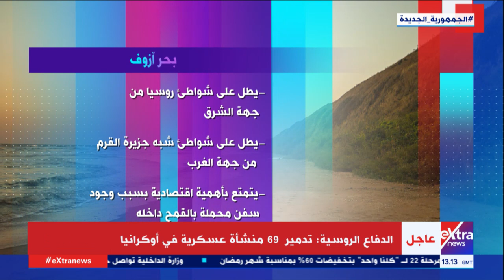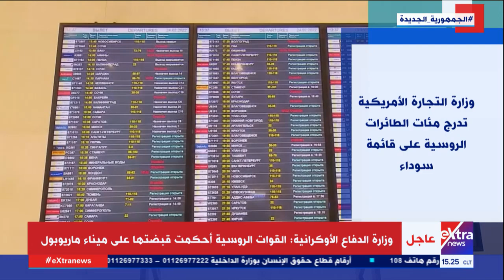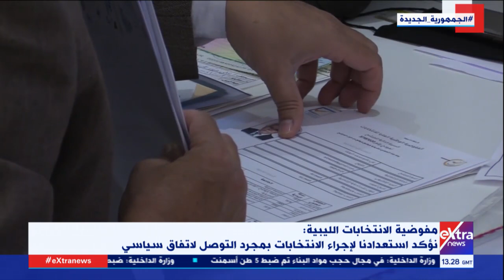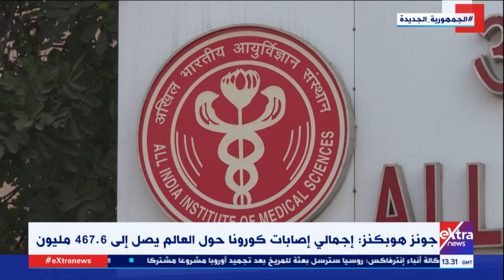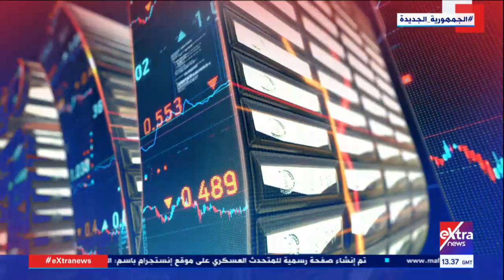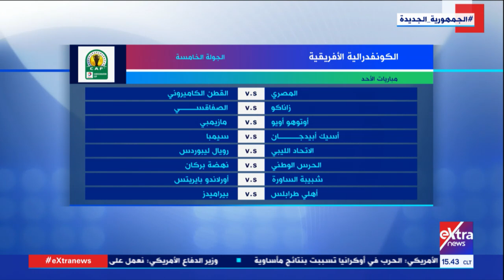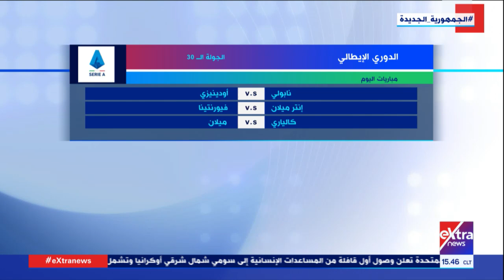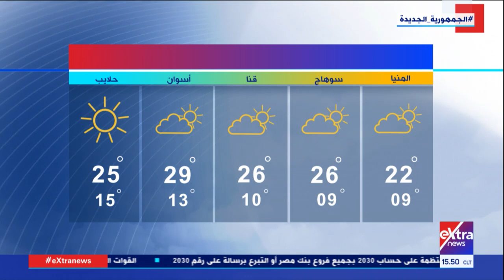غرفة الأخبار| جولة أخبار الـ 3 عصرًا - كاملة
غرفة الأخبار| جولة أخبار الـ 3 عصراً - كاملة

19 مارس 2022